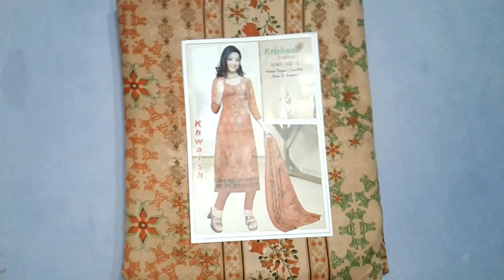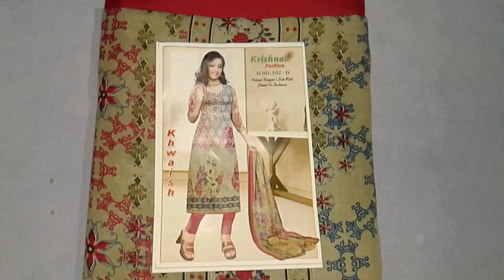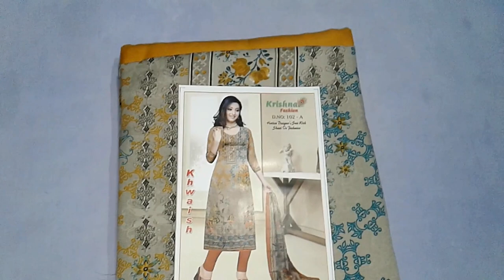Winter woolen suits collection🔥||new woolen salwar suit design|| full review in hindi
Hello friend welcom to our channel girls fashion review.
I hope ap sab log think hoga aj ki video me hai winter ka is mosam me ham apka liya lee ka aaya hai woolen suits review in fancy design woollen suits ki fulll information video me hai ya winter woollen suits kavi beautiful look me hai sath he ap in woolen suits ko daily use me kar sakta hai ya new and fancy look me hai ap in woolen suits ko office and market use me vi lee sakta hai